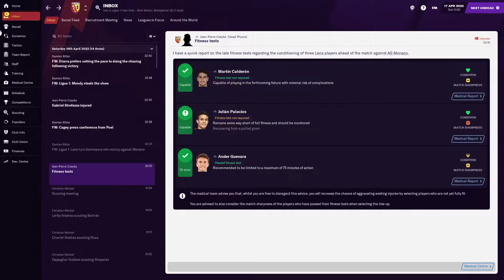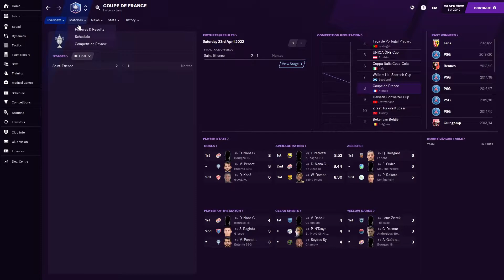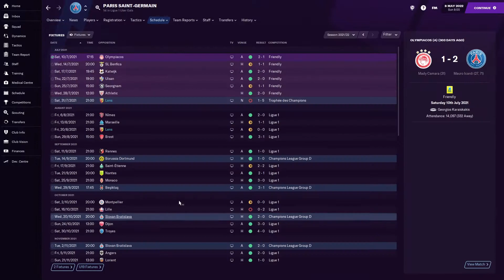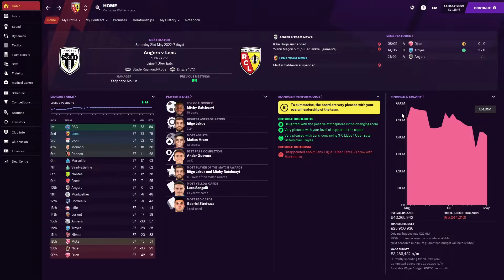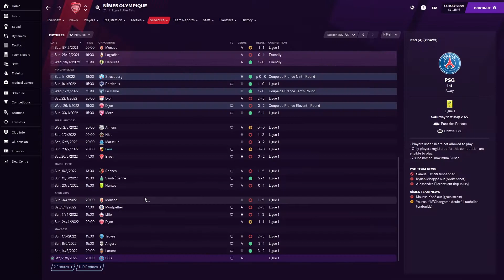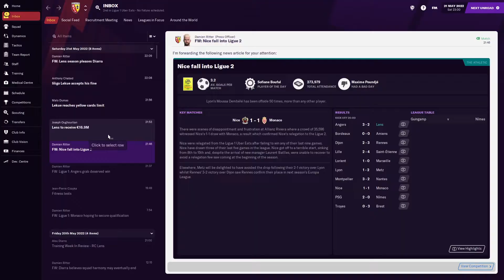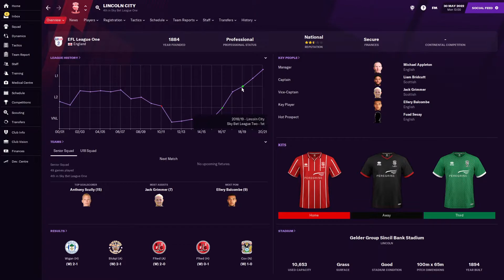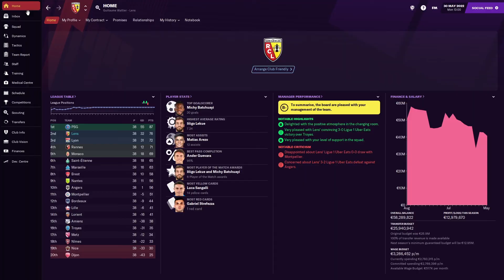SANG ET OR #18 -- THE LAST PUSH !! || Football Manager 2021 Let's Play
Welcome to Sang&Or, my first ever let's play on Football Manager 2021, with RC Lens, a newly promoted side in Ligue 1 this year

Final push of the year, and with our UEL finished, we try our best to achieve a UCL qualification position which would make this season a really good one !